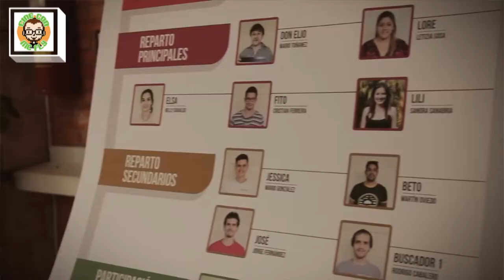VideoEntrevista Leticia Sosa/Manni Delvalle/Sandra Sanabria - Protagonistas de “Los buscadores”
SINOPSIS: Los buscadores cuenta la historia de Manu, Fito, Don Elio, Ilu y Lili quienes se embarcaran en una búsqueda alrededor de Asunción y alrededores siguiendo un mapa que devela donde esta escondido un tesoro de plata yvyguy.

DIRECCION: Juan Carlos Maneglia, Tana Schémbori.

REPARTO: Tomás Arredondo, María Cecilia Torres, Mario Toñánez, Christian Ferreira, Sandra Sanabria, Leticia Sosa, Nelly Dávalos, Josué Guillaume, Amada Gómez, Manni Delvalle.